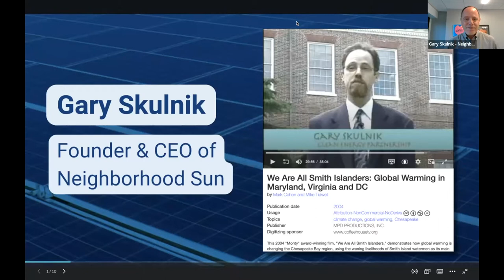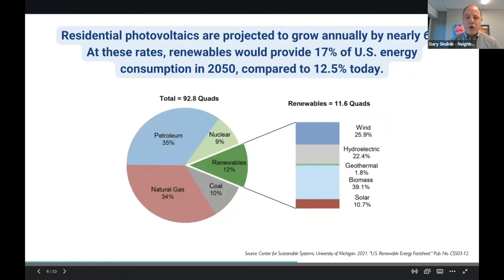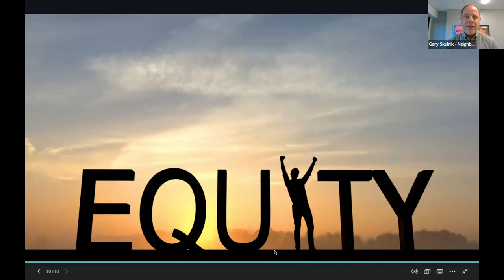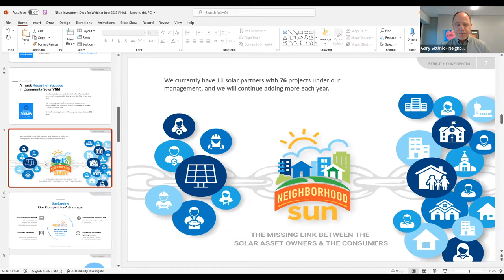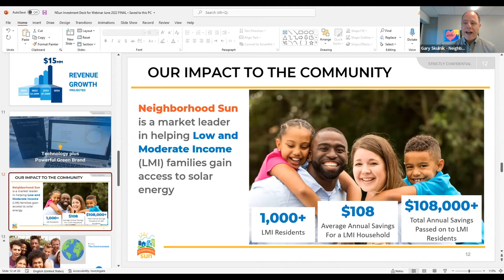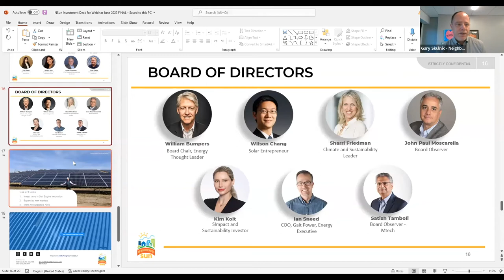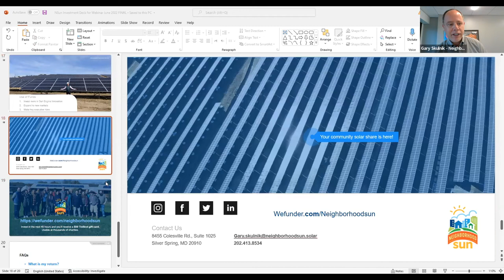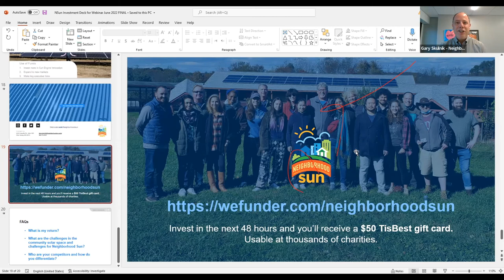Investing in Neighborhood Sun on Wefunder - June 28, 2022 Webinar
Learn about getting your piece of the Sun and investing in the community solar movement with Neighborhood Sun!  Our Community Round is LIVE on Wefunder and now's your chance to get in on the ground floor before the clean energy revolution skyrockets.